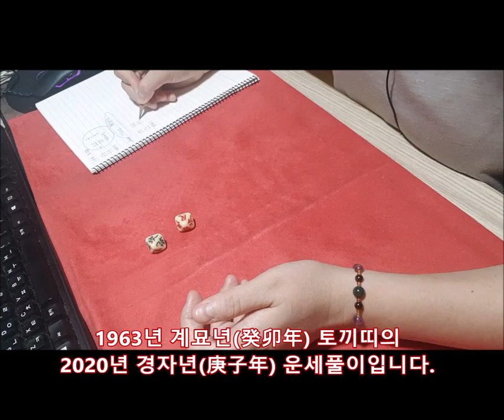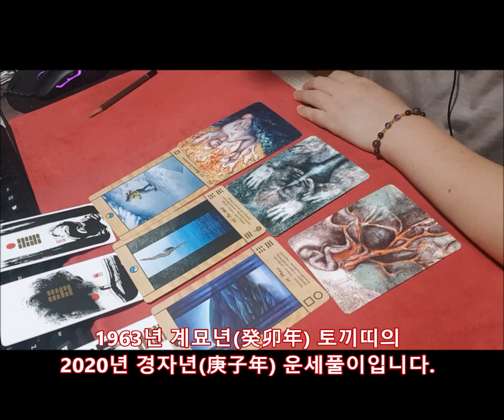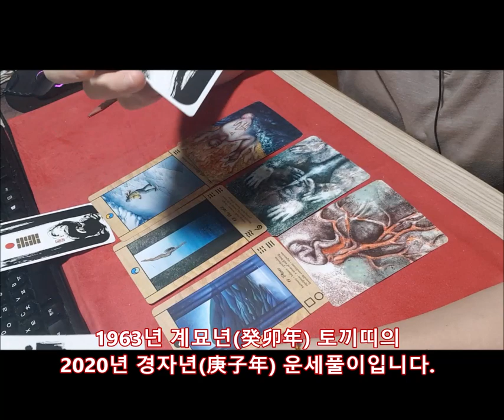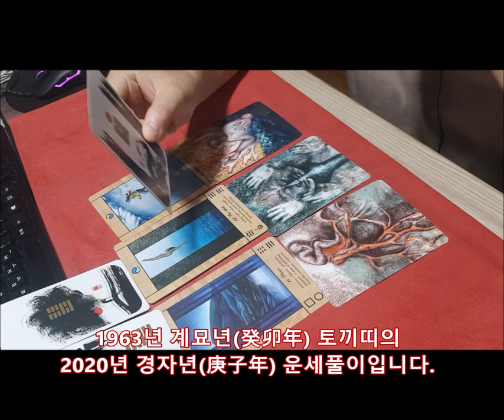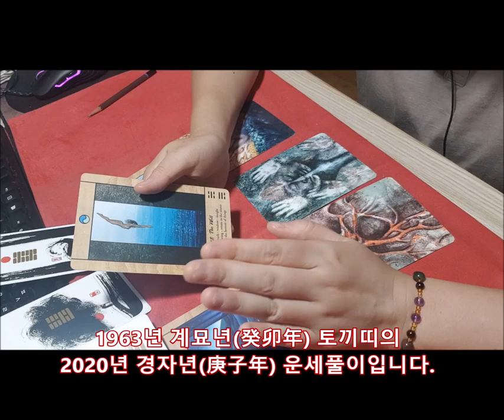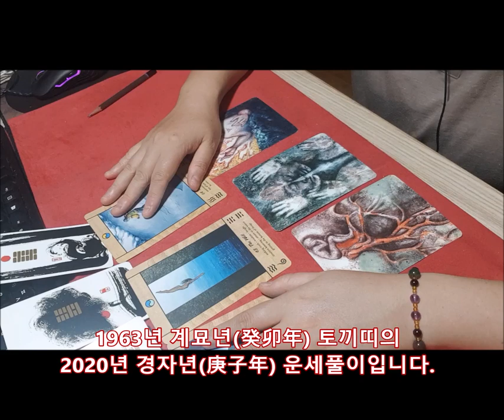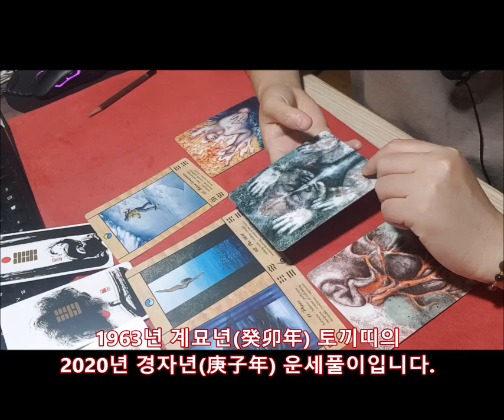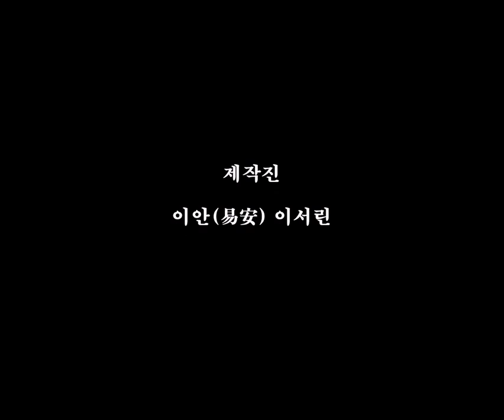[2020년 경자년(庚子年)신년운세]1963년생 계묘년(癸卯年) 토끼띠